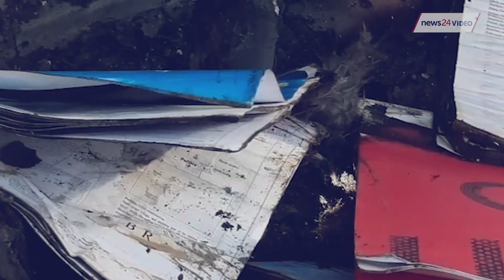WATCH | Car torched belonging to man helping homeless in Cape Town during lockdown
The vehicle of a man who was recently told off by police in a viral video for giving food to the homeless in Cape Town's trendy Mouille Point, was burnt to a husk on Wednesday morning.
All that remained of the Mini Cooper was charred metal, strands of copper wire, and burnt apples and documents in the boot.